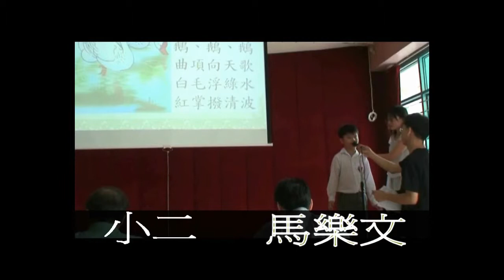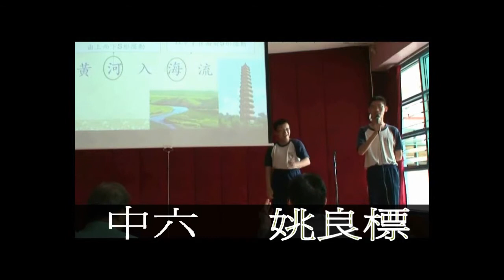陳南昌 朗誦比賽(中組及手語)